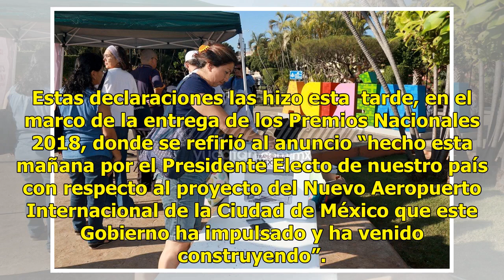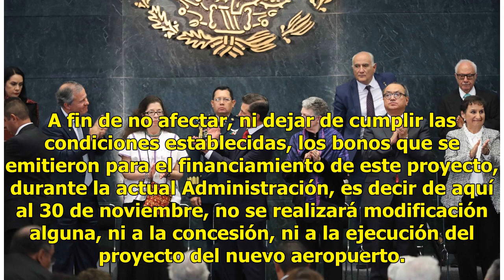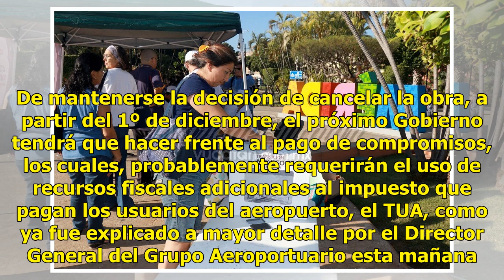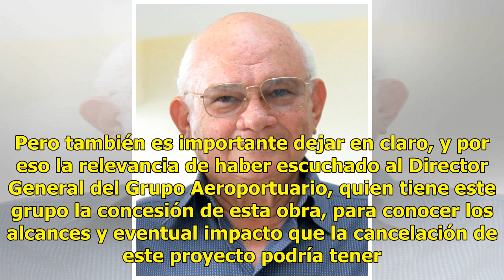Nuevo gobierno deberá pagar multas por el aeropuerto: Peña Nieto - El Diario de Yucatán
“A fin de no afectar ni dejar de cumplir las condiciones establecidas en los bonos que se emitieron para el financiamiento de este proyecto, durante la actual administración, es decir de aquí al 30 de noviembre, no se realizará modificación alguna, ni a la concesión ni a la ejecución del proyecto de...